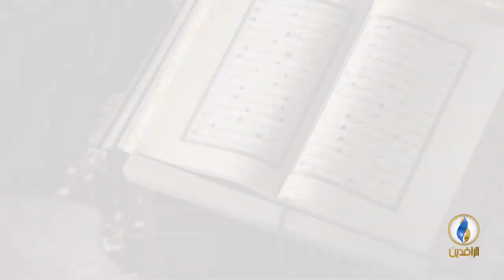برومو | مقاصد | وظيفة القرآن ومقاصده